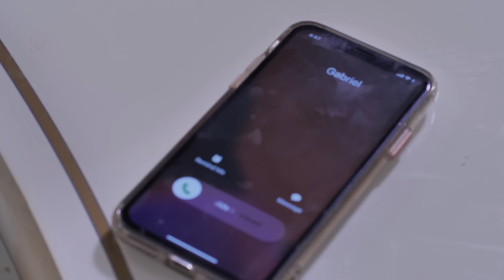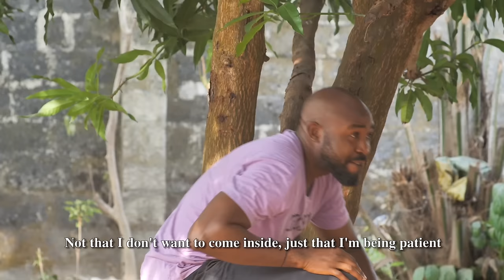Je Demande À Chaque Dame De Ne Pas Manquer Ce Film Familial Très Intéressant - Films Nigerian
Destiny et Williams sont tellement amoureux l’un de l’autre, mais Naomi et la mère de William ne les laisseront pas être.. Les défis mettront-ils fin à leur amour?

Un film nigérian en français Avec: Tana Egbo Adelana, Stanley Igboanugo, Browny Igboegwu

French Designed Destiny